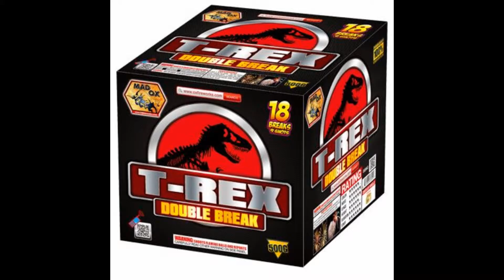T-Rex - 9 Shots - Mad Ox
9 Shots - Packed 4/1 - Mad Ox - 500 Gram Cake
OX5043
9 Shots and 18 breaks.  You will see brocade, strobe, crackle, and color peony breaks.